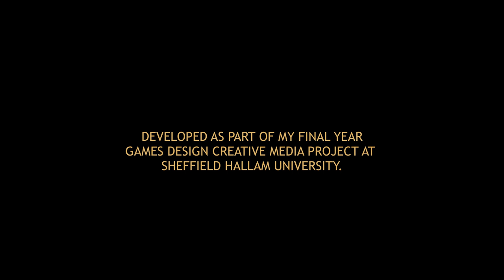Chernobyl Reactor 4 Control Room - Rendered in Unreal Engine 4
Forming part of my submission for my final year Creative Media Project (CMP) at Sheffield Hallam University, I have re-envisioned the Chernobyl Reactor Number 4 control room with Unreal Engine 4. This environment was developed over the course of four months and features many elements from the actual location on the night of the tragic accident on the 26th of April 1986.

Reference imagery taken from the third reactor's control room was used during the construction of the environment, as the third reactor used equivalent floor-plans inside the building.

All 3D assets shown in the video are my own work, and a variety of software packages were used during the scenes development. This includes Autodesk Maya 2018, ZBrush Core, Adobe Photoshop CS6 / CC, Substance Painter 2018, Quixel Suite, Marmoset Toolbag 3, MAGIX VEGAS Pro 15 and Unreal Engine 4.

The backing music and sound effects were also composed by myself using FL Studio 12.

You can view more of my work on my
(A full breakdown of the scene will be published soon.)